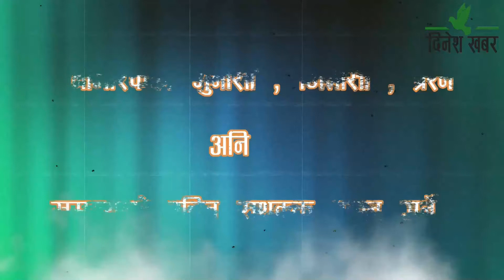नागरिक सवालमा डाक्टर मुक्तिनाथ पन्त र धनगढीका युवा व्यवसायी सुरेन्द्र राठी,२०७७ भाद्र २० गते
कार्यक्रम नागरिक सवाल सुदुरपश्चिमको बिकाश प्रति समर्पित दिनेश एफएम ९३.८ मेगाहर्जबाट प्रत्यक दिन बिहान ७ : ३० बजेदेखी ८ : १५ सम्म प्रशारण हुने एक बहस मुलक कार्यक्रम हो । यस कार्यक्रममा समयसामयिक विषय बस्तु, विकाश निर्माण, अनियमितता, र भ्रष्टाचार लगायत बिषयमा सरोकारवाला निकाय संग चर्को प्रश्न यो कार्यक्रममा गर्ने गरिन्छ। यस्तै आजको नागरिक सवालमा  डाक्टर मुक्तिनाथ पन्त र धनगढीका युवा व्यवसायी सुरेन्द्र राठीसंग बहस गरिएको छ।